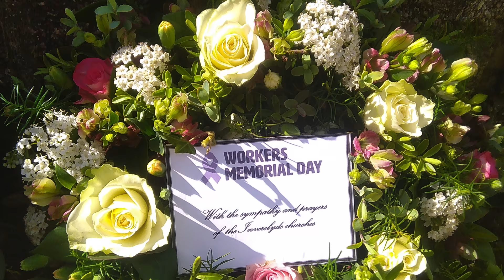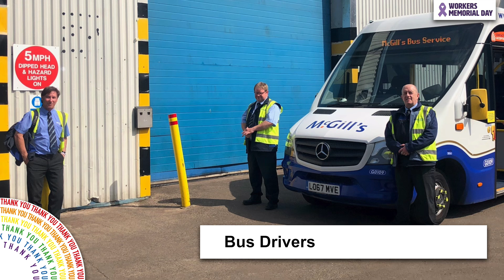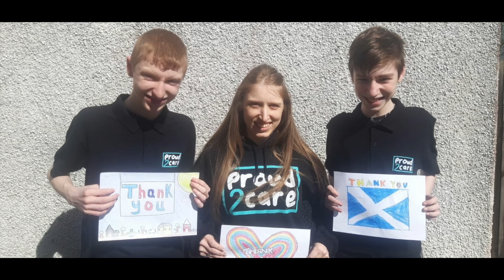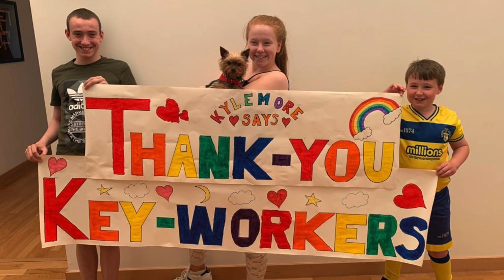International Workers Memorial Day 2020 (Inverclyde)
Inverclyde commemorates workers who have died or been severely injured in the workplace. During this time when the country is in lockdown as the National response to coronavirus (covid-19), our commemoration cannot happen in person at this time on Tuesday 28 April 2020. Provost Martin Brennan introduces the commemoration which this year recognises the public service employees who are standing between the vulnerable members of the community and the virus.